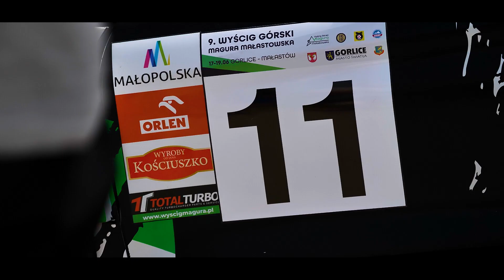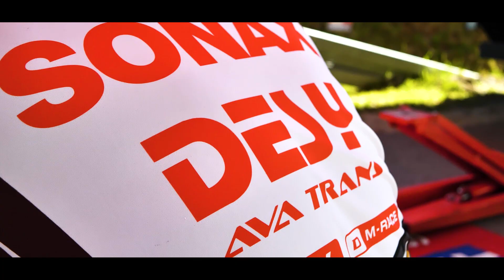9. WYŚCIG GÓRSKI MAGURA MAŁASTOWSKA 2022 l Sebastian Stec l Ford Fiesta PROTO l